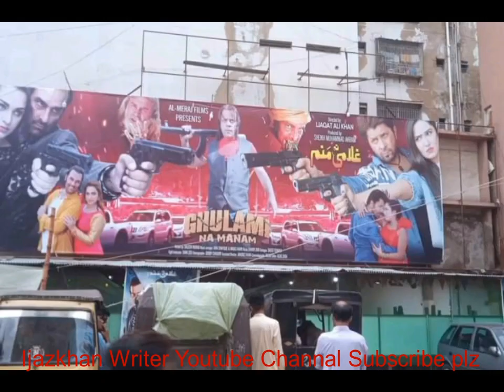Pa Warkoty akhtar Da Paukhto 3 Filmoona Mukabila ba Deera Garma Ve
Pashto showbiz New Report 2023
Eid ul Fitter per pashto Filmo kay Darman sahta Mukibala
Pashto Cinama New Report
Pashto Up comming Movies
Pashto Box office and entertainment Channal
Pashto Cinama Complete Youtube Channal thanks
Ijazkhan Writer

Total
1,814
10.0%
238
2:22
9.5
Browse features
623
21.2%
134
2:31
5.6
Notifications
42
2:15
1.6
Suggested videos
926
3.1%
28
1:34
0.7
Channel pages
61
26.2%
22
2:16
0.8
YouTube search
204
2.0%
5
3:40
0.3
Other YouTube features
3
2:26
0.1
External
3
4:41
0.2